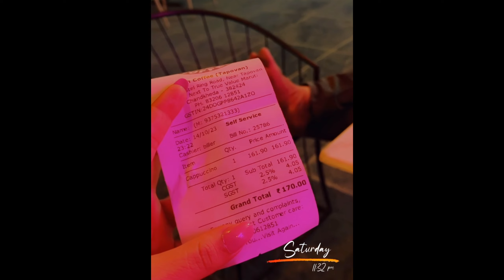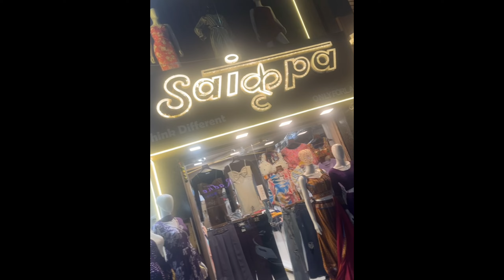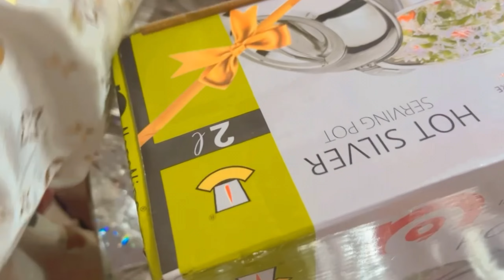My birthday vlog // How I spend my birthday 🥳// my birthday party celebration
birthday special vlog / birthday celebration

Hey guys welcome to my birthday special vlog.
I hope you all like my birthday vlog. I share with you how I spend my birthday.